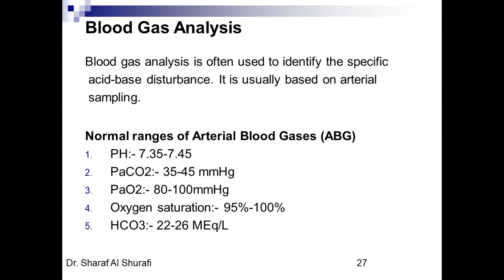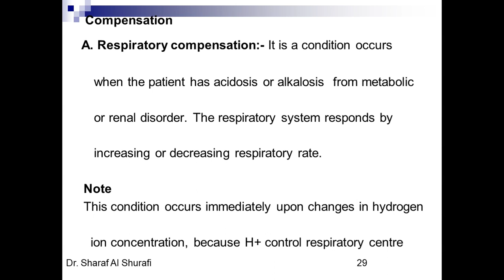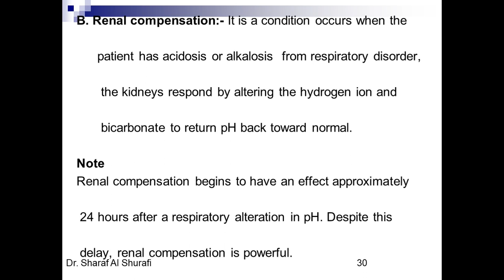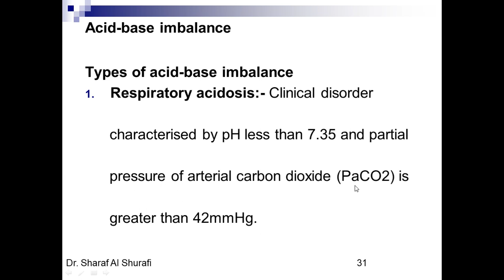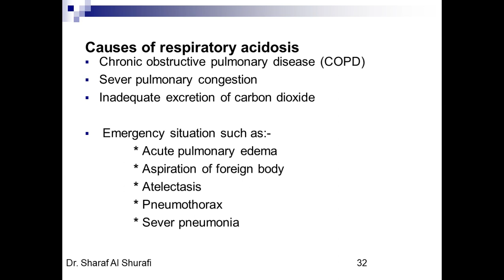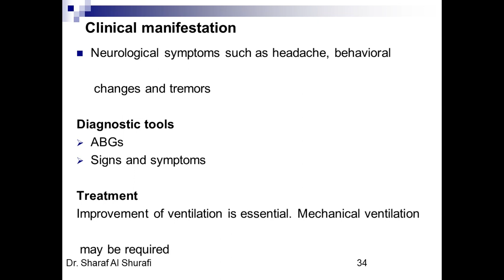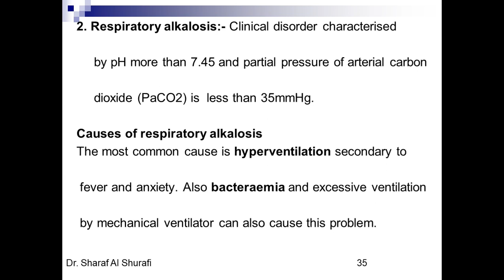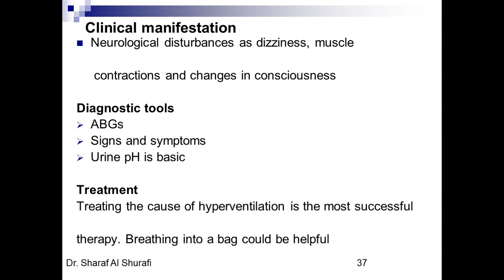Lecture 6 Acid Base Balance